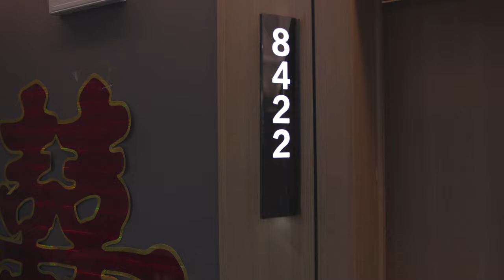A Chinese Wedding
One of my friend's wedding in a village in the north of China